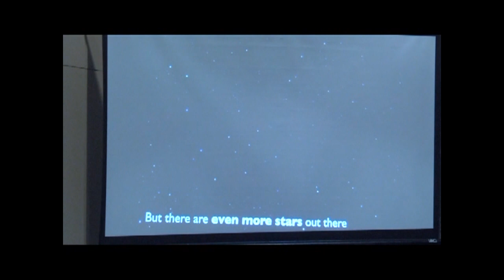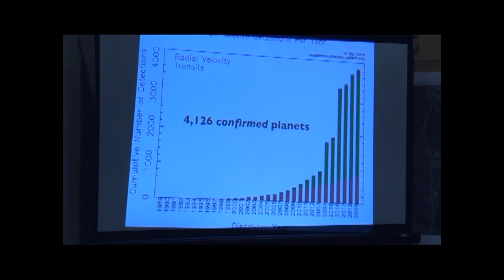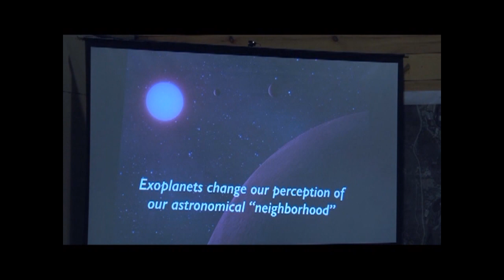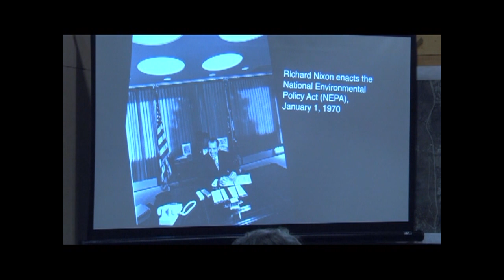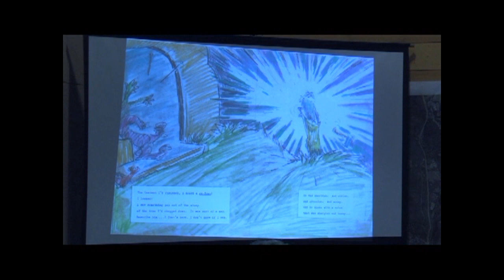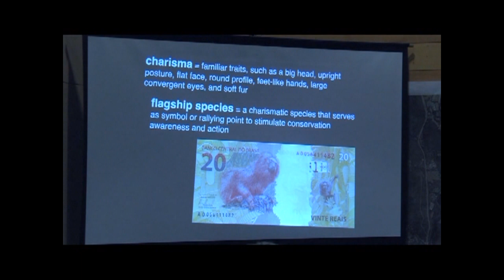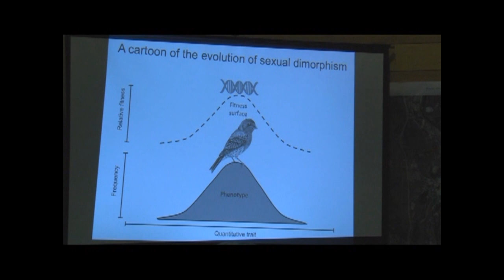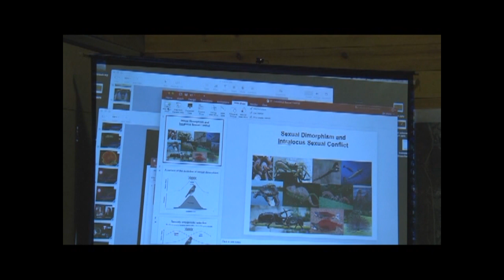20200315 WOA Science Night Merge1